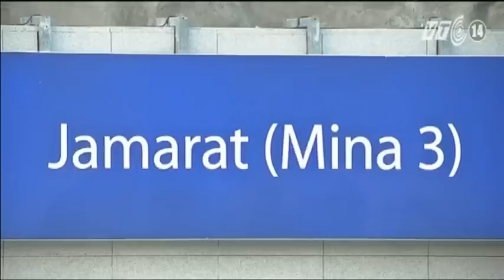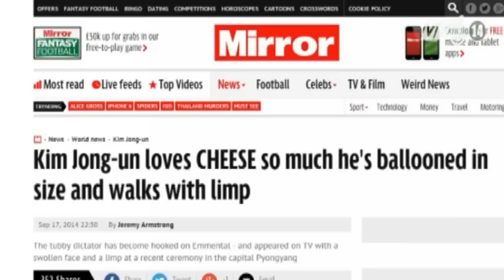VTC14_Chuyện Đông chuyện Tây ngày 05.10.2014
(Truyền hình VTC14) - Chuyện Đông chuyện Tây ngày 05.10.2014
Người Hồi giáo đón lễ Aid al Adha trong bất ổn
Cuối tuần qua, hàng triệu tín đồ Hồi giáo trên khắp thế giới đã tổ chức ăn mừng lễ Eid al-Adha, hay còn gọi là Ngày Hiến sinh - một lễ hội quan trọng theo lịch của người Hồi giáo. Lễ Eid al-Adha thường diễn ra sau lễ Haji - cuộc hành hương thường niên về Mecca ở Ảrập Xêút và khoảng 70 ngày sau khi kết thúc tháng ăn chay Ramadan. Đây là dịp để mọi người đoàn tụ gia đình, thăm viếng bạn bè và cầu nguyện. Tuy nhiên, tình hình bất ổn tại nhiều quốc gia, đặc biệt là mối đe doạ từ tổ chức Hồi giáo cực đoan IS đã khiến nhiều tín đồ Hồi giáo không được hưởng trọn vẹn lễ hội quan trọng này.